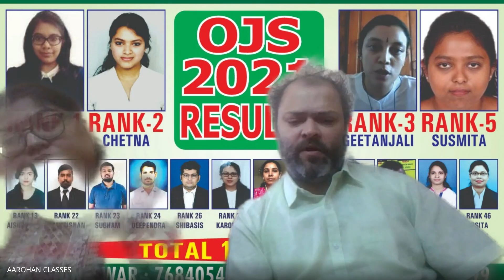OJS 2022 RANK 37 DEVASMITA-AAROHAN CLASSES-7684054656